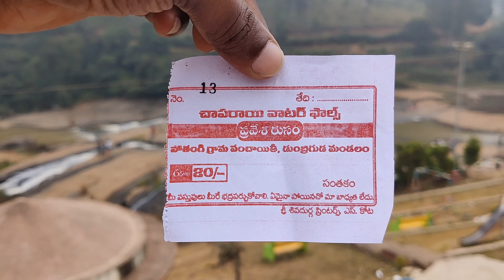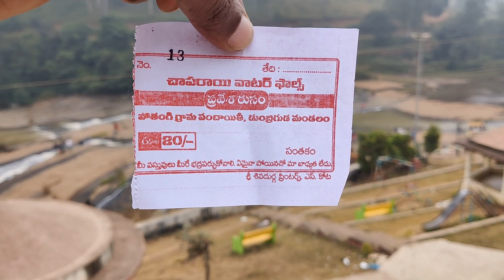Exploring India's Incredible Waterfall: The Amazing Chaparai in Araku Valley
If you're looking for an incredible waterfall to explore in India, then look no further than the Chaparai waterfall in the Araku Valley. This beautiful waterfall is a must-see for anyone visiting India, and it's especially beautiful in the fall season!